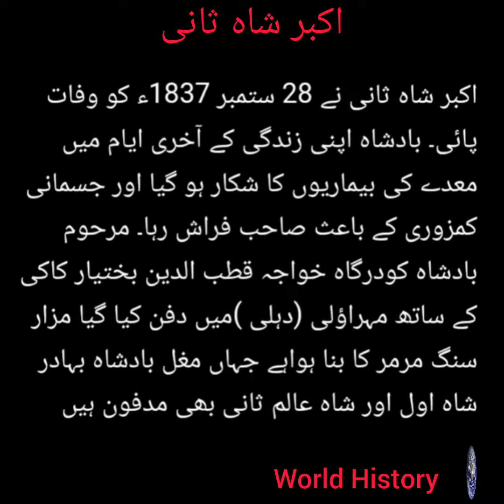Mughal Emperor Akbar Shah II | مغل شہنشاہ اکبر شاہ ثانی | World History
Mughal Emperor Akbar Shah II | Akbar Shah II | Mughal Empire | History | World History | World History YouTube Channel

مغل شہنشاہ اکبر شاہ ثانی | اکبر شاہ ثانی | مغلیہ سلطنت | تاریخ | تاریخ عالم

اکبر شاہ ثانی
اکبر شاہ ثانی  22 اپریل 1760ء میں پیدا ہوا وہ شہنشاہ شاہ عالم ثانی کا فرزند تھا باپ کی وفات کے بعد اکبر شاہ تخت ہند پر متمکن ہوا۔ وہ اپنے باپ کی طرح بے اختیار اور برائے نام حکمران تھا اصل اختیارات انگریزوں کے پاس تھے بادشاہ کے اختیارات محض لال قلعہ دہلی کے اندر تک محدود تھے